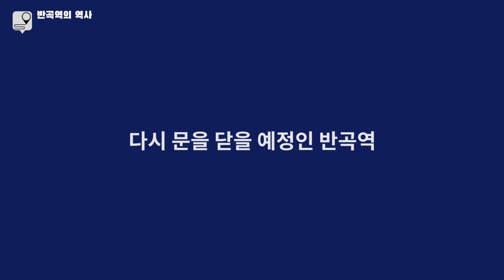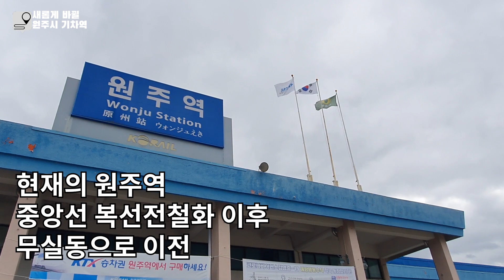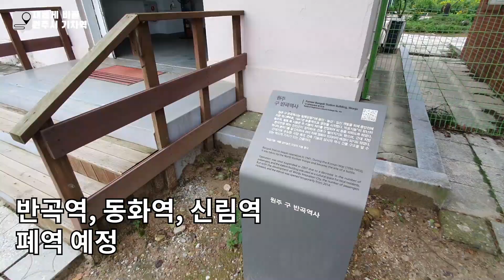7년만에 문을 열였는데, 다시 문을 닫게 되는 '이 곳'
원주 혁신도시에 작은 간이역인 '반곡역'
2014년 혁신도시 조성과 함께 문을 열었으나...
올 연말 다시 폐역이 될 사연, 그리고 연말부터 바뀌게 될 원주 기차역 소식을 소개해 보도록 하겠습니다.